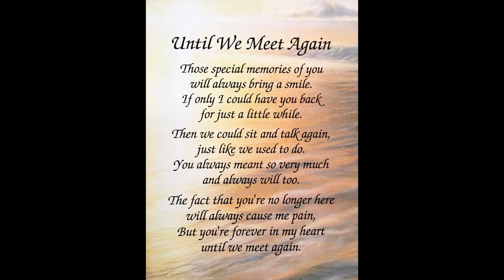James Barnett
James A Barnett
8/19/1954 - 3/28/2020